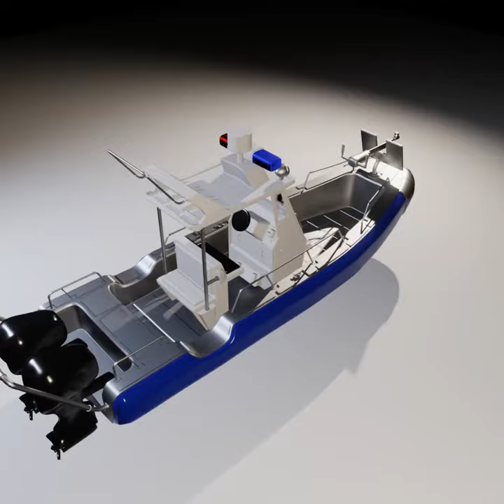Safe 23 Center Console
Safe 23 Center Console highpoly model